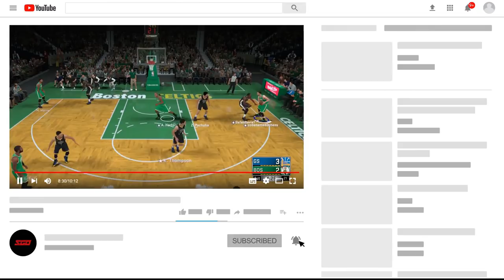Lebron James First Look as a Laker! How will it affect the NBA and NBA 2K19??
Lebron James First Look as a Laker! How will it affect the NBA & NBA 2K19??

TO OUR VIEWERS
We will be playing a lot NBA 2K19 and posting NBA 2K19 Tips! We will also post full NBA 2K19 MyPlayer  Seasons.

NBA 2K18 Wiki

NBA 2K18 is a basketball simulation video game developed by Visual Concepts and published by 2K Sports. It is the 19th installment in the NBA 2K franchise and the successor to NBA 2K17. It was released in September 2017 for Microsoft Windows, Nintendo Switch, PlayStation 4, PlayStation 3, Xbox One, and Xbox 360. Kyrie Irving serves as cover athlete for the regular edition of the game, Shaquille O'Neal is the cover athlete for the special editions, and DeMar DeRozan of the Toronto Raptors is the cover athlete for the game in Canada. While a member of the Cleveland Cavaliers when selected for the cover, Irving was traded to the Boston Celtics prior to the game's release. As a result, a new cover depicting Irving in a Celtics uniform was revealed alongside the original cover.

NBA 2K18, like the previous games in the series, is based on the sport of basketball; more specifically, it simulates the experience of the National Basketball Association (NBA). Several game modes are present, including the team-managing MyGM and MyLeague modes, which were a considerable emphasis during development, and MyCareer, in which the player creates and plays through the career of their own player. The game features a licenced soundtrack consisting of 49 songs.